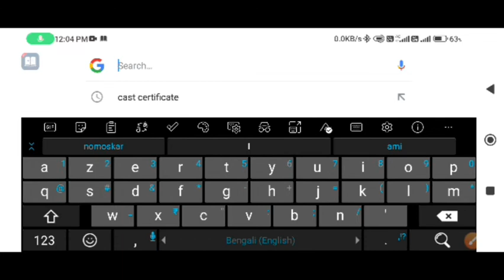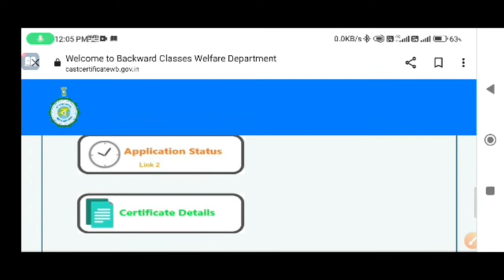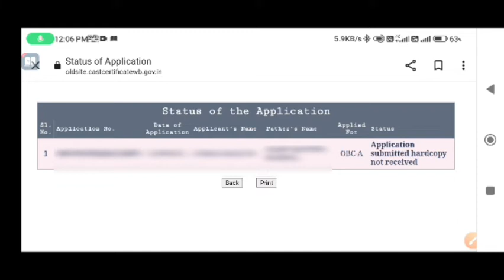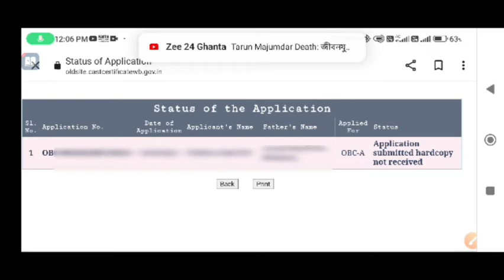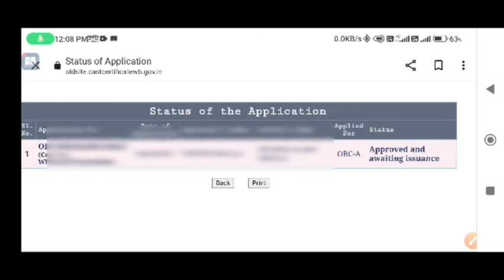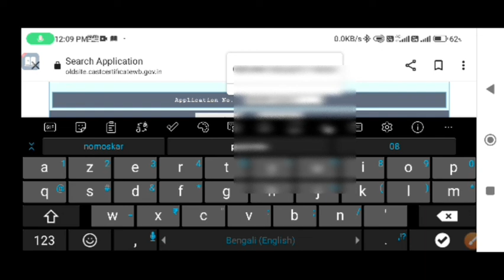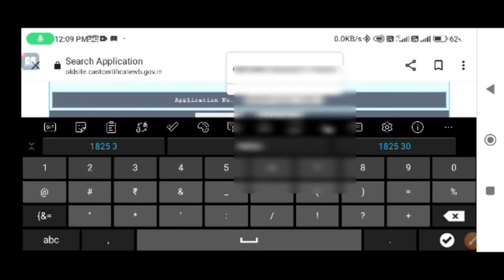st/st/obc certificate bangla. cast certificate status check hard copy not received.